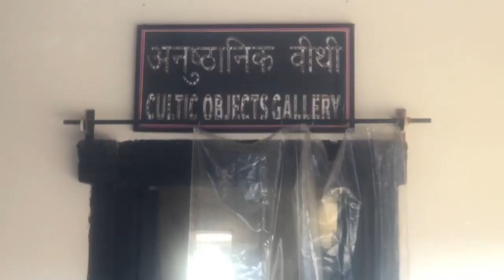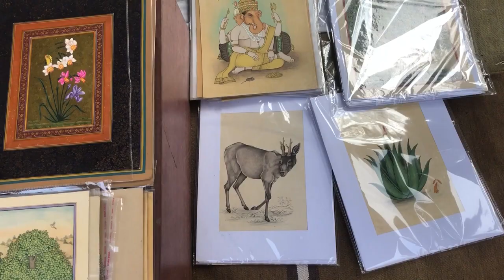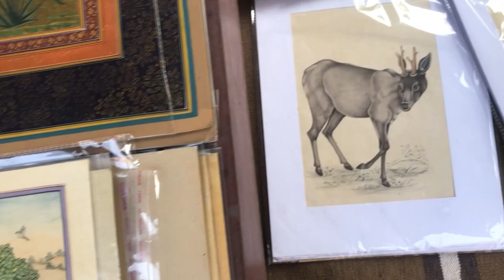Crafts Museum Delhi | National Handicraft and handlooms Museum | Hidden Place of Delhi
Hello Everyone, In This Video i am showing national crafts museum in delhi
It is run by the ministry of textiles government of India the craft museum is situated on the corner of Pragati Maidan facing the purana Qila complex

ADDRESS : Bhairon Marg, Pragati Maidan, New Delhi - 110001

TIMING
Closed on Monday
9 am to 6 pm

20 RS

National Science Center

MY Another Channnel Rohit k Vlog